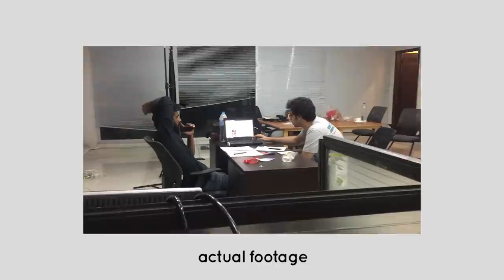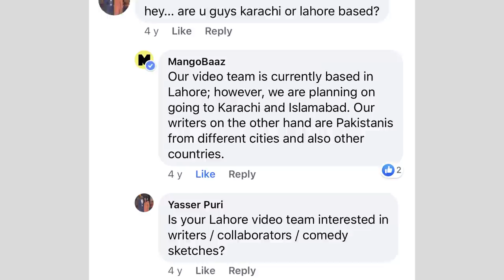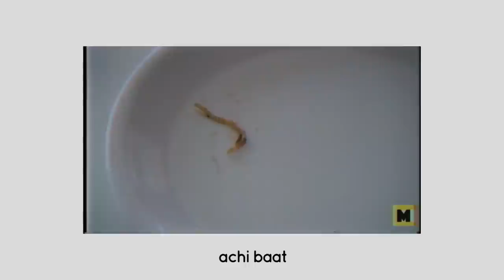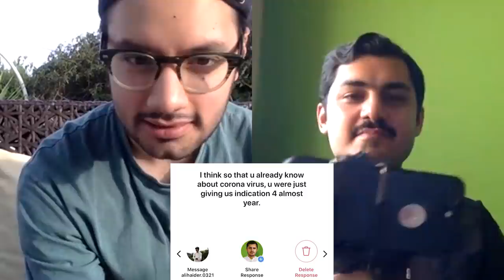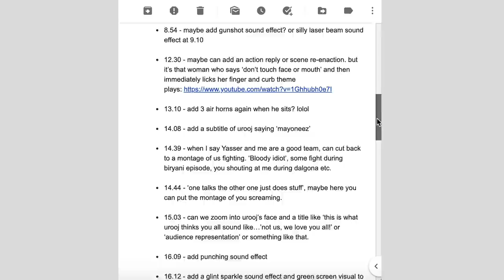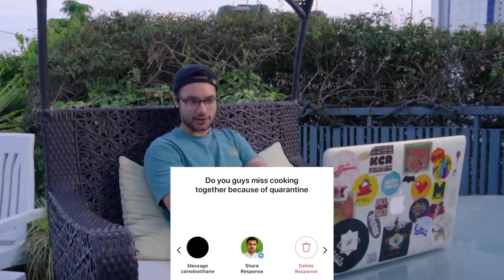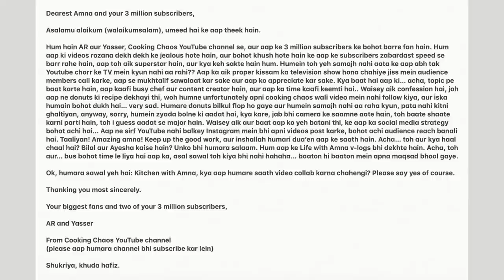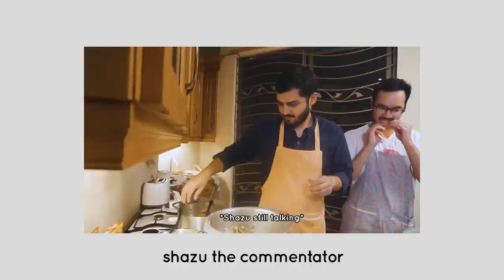We answer YOUR questions.. about a collab with Amna, moustaches and plenty more! | Cooking Chaos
We answered all of your 101 questions (just before iftari) in a new segment 'Kyun? and Eh!' (get it?) - with topics ranging from a collaboration with @KitchenWithAmna  (and her 3 million subscribers), our past @Mangobaaz videos, future of this @CookingChaos channel, and loads of other stuff in between.

As always, thank you to everyone who sent in their questions and comments!